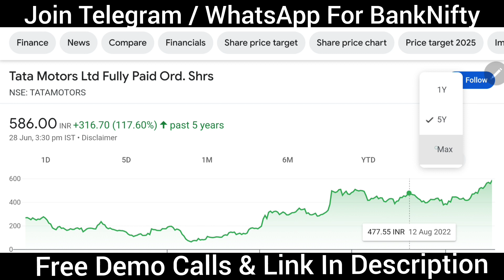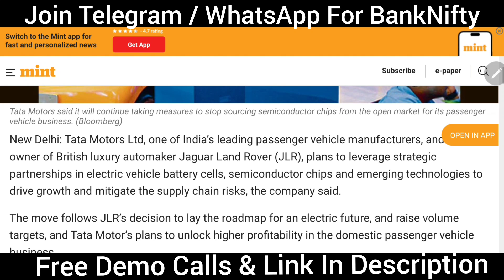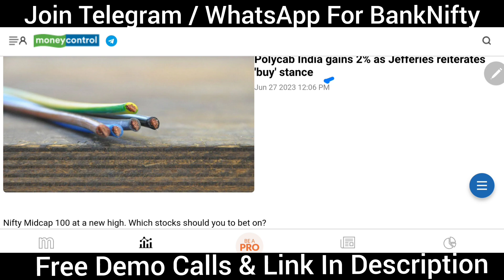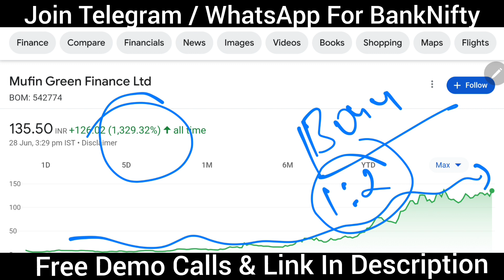2:1 Bonus Declared 🚨 bajaj finance share latest news | tata motors share | polycab share latest news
2:1 Bonus Declared 🚨 bajaj finance share latest news | tata motors share | polycab share latest news